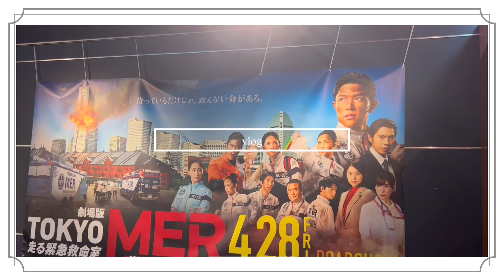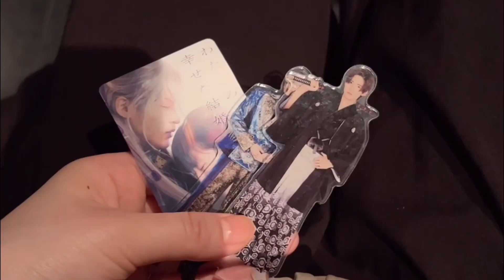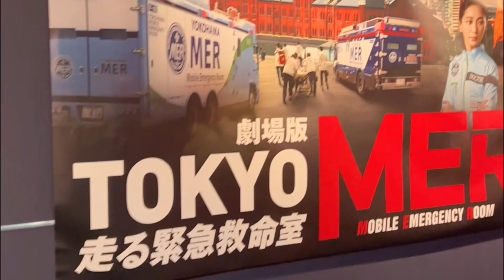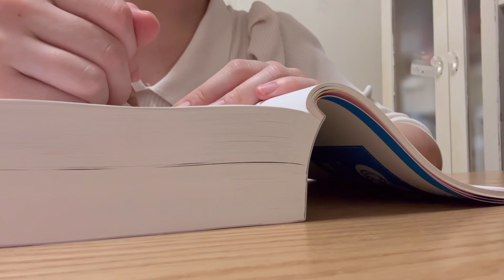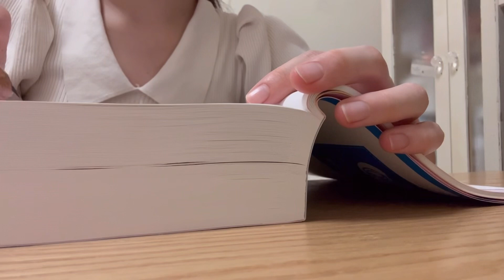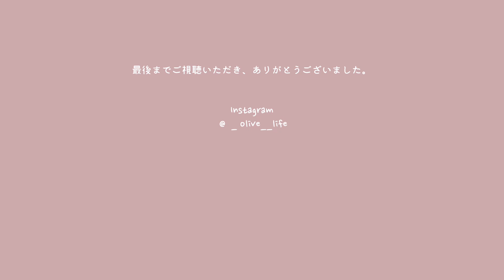【vlog】看護学生の日常😶‍🌫️￤映画鑑賞の日￤国試と実習と就活と✍🏻💭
こんにちは

こんばんは

oliveです🌙𓈒 𓂂𓏸